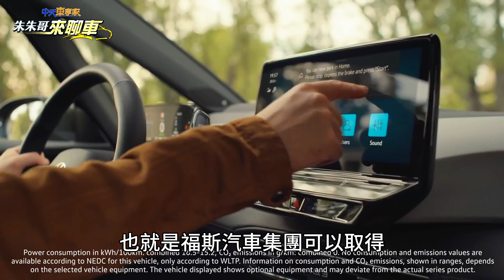福斯奧迪汽車巨擘 向中國大陸新能源車認輸? 收購中國大陸小鵬汽車4.99%股權｜合作電動車開發 掛福斯品牌小鵬汽車｜Volkswagen Xpeng VW【中天車享家】朱朱哥來聊車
俗話說真的是十年河東十年河西，台灣車迷熟悉的福斯汽車，40年前以大眾汽車之名進入中國大陸，成為第一家跟中國大陸企業合資造車的汽車品牌，也讓汽車開始走進中國大陸的家家戶戶中，可說是福斯大眾汽車，率先打開了中國大陸的汽車市場大門，但過了40年後，面對中國大陸新能源車研發科技的領先，福斯大眾汽車不只出資7億美元，收購中國大陸小鵬汽車的4.99%股權，也把重心放在雙方針對電動車的合作開發，旗下福斯品牌及奧迪品牌也分別和小鵬汽車以及上汽集團達成戰略合作，未來至少先在中國大陸合作推出兩輛掛上福斯大眾品牌的電動車，但骨子裡卻是小鵬汽車所研發的電動車，這跟過去豐田推出旗下BZ3電動車，其實骨子裡也是比亞迪研發的電動車型，兩者有類似的做法，但值得觀察其實還有這些重點，難道福斯大眾集團所研發的電動車，比不上中國大陸的新能源車，因此乾脆認輸合作嗎，這樣的作法也讓人想起過去中國大陸用乒乓外交，讓世界認識中國文化，現在則是透過這種跟世界大廠合作的方式，讓全世界知道中國大陸新能源車到底有多進步，其實根據路透社分析，由於中國大陸新能源車市場的增長速度快於預期，中產階級族群已成為目標市場，但福斯集團先前在中國大陸所規劃的車型陣容，卻沒想到這樣的趨勢。

雖然福斯也積極推出ID系列電動車系，但這樣面對全世界需求的車型，未必能符合中國大陸市場的預期，尤其是性價比取勝的中國大陸中產階級消費群，更偏向於選購中國大陸又便宜又高科技的新興新能源車廠，這次福斯汽車集團向小鵬汽車投資約7億美元，以每股美國存託股15美元價格，收購小鵬約4.99％的股權，剛好閃過5%的舉牌線，也就是福斯汽車集團可以取得一個小鵬董事會的觀察員席位，成為小鵬第三大股東，但不用實際負責小鵬汽車的日常營運，只需要著重在雙方合作的技術框架協定，根據這份協定雙方將推出兩款歸屬福斯大眾品牌的B級車，並在2026年上市，目的自然還是為了中國大陸市場，根據路透社分析，這是福斯大眾汽車為了市占率所作出的前所未有的努力，在中國大陸市場上，旗下電動車銷量遠遠落後於特斯拉，甚至也落後蔚來汽車等大陸車廠，此舉反映出所有傳統車廠以及外資品牌，在大陸電動車市場爭奪戰之中所面臨的壓力，40年前福斯大眾汽車集團，成了中國大陸汽車文化的第一塊敲門磚，40年後反而需要藉由中國大陸車廠的技術支援，研發更貼近市場的電動車，對於這樣的現象有人說是認輸，您是否同意這樣的說法呢，也歡迎在底下留言告訴我們，感謝您的收看，也請繼續支持中天車享家，我們下次見。

推薦相關影片：
OPEL ASTRA 試駕 開過ASTRA我不選VW GOLF原因｜1200cc三缸渦輪130匹稍沒力 但這優點抵馬力問題｜OPEL ASTRA 2023【中天車享家】朱朱哥來聊車 @CtiCar
OPEL ASTRA 試駕 開過ASTRA我不選VW GOLF原因｜1200cc三缸渦輪130匹稍沒力 但這優點抵馬力問題｜抖音 【中天車享家】朱朱哥來聊車 @CtiCar